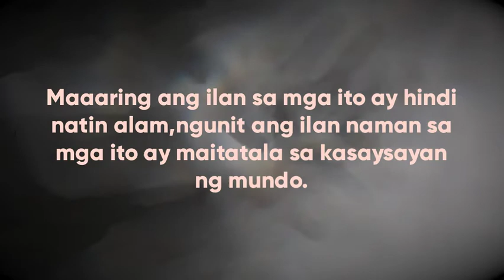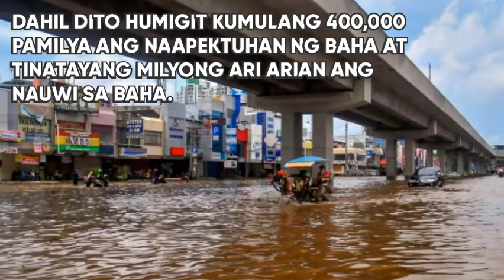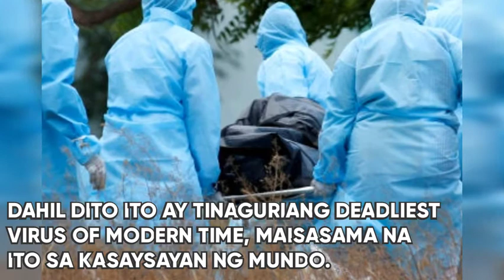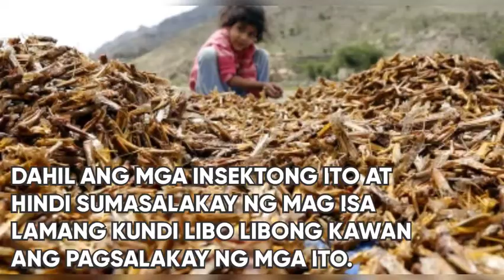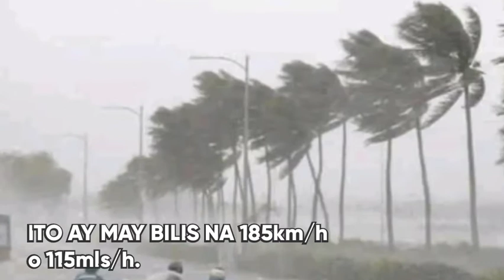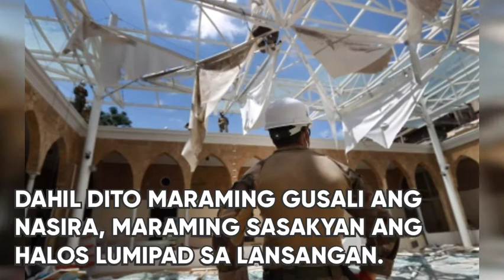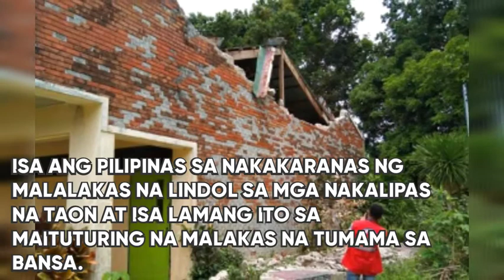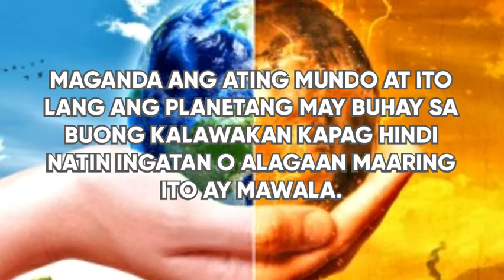12 NAGANAP SA LOOB LAMANG NG 8 BUWAN SA TAONG 2020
TOP STORIES AROUND THE WORLD